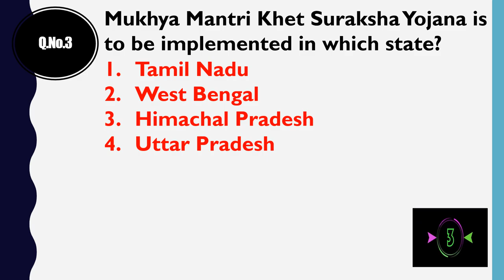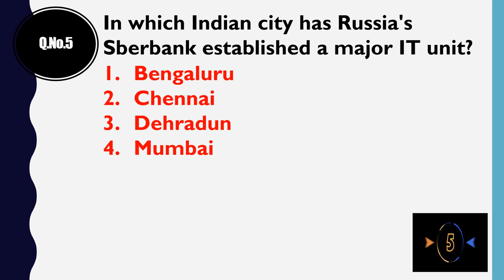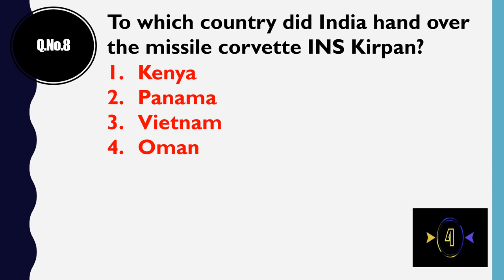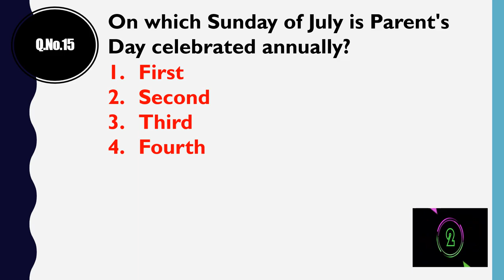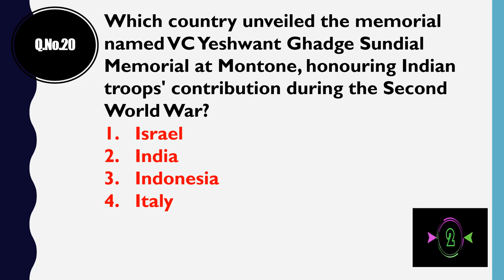CURRENT AFFAIRS QUESTIONS AND ANSWERS || JULY 23, 2023 || GENERAL KNOWLEDGE || COMPETITIVE EXAMS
THIS VIDEO HAS CURRENT AFFAIRS QUESTIONS AND ANSWERS FOR JULY 23, 2023. IT IS USEFUL FOR PLACEMENTS AND COMPETITIVE EXAMS.